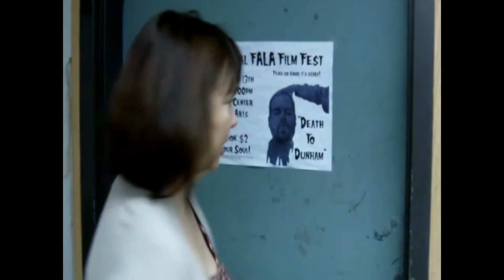WEEKEND AT DUNHAM'S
In Andrew Wright's debut film, two teenagers accidentally kill their film teacher and attempt to cover it up.
DIRECTED BY: Andrew Wright
STARRING: Aj Maniglia
Liam Guise
Brent Dunham